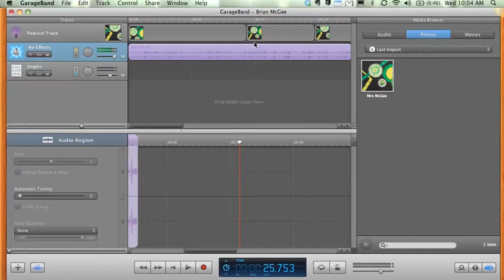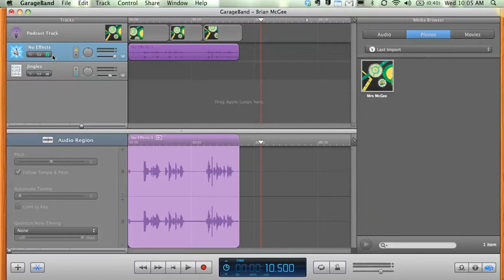Garageband '11: Recording Tips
This is a tutorial given to students to demonstrate how to do basic recording to podcast in Garageband.